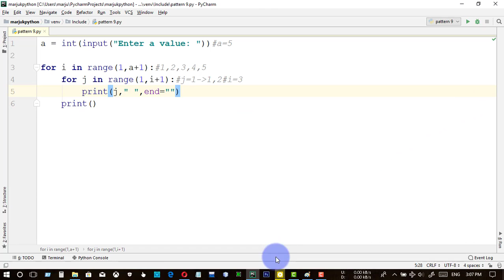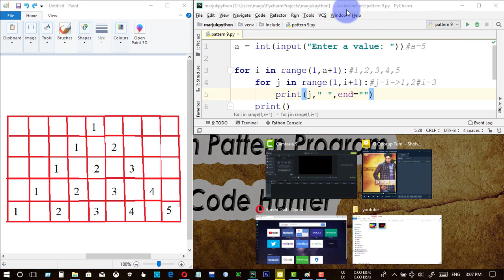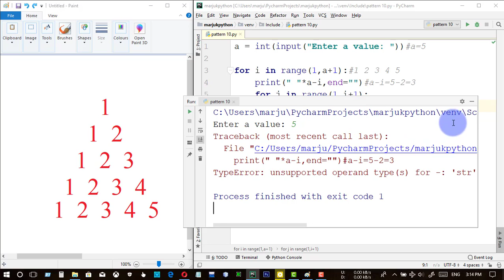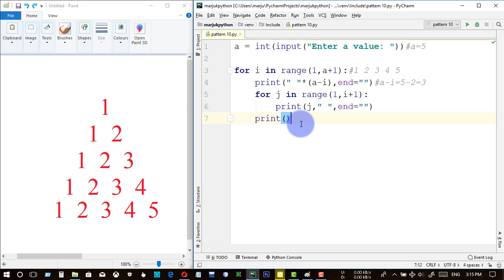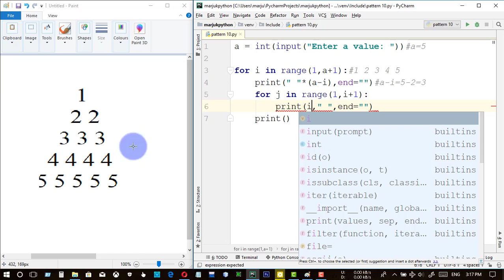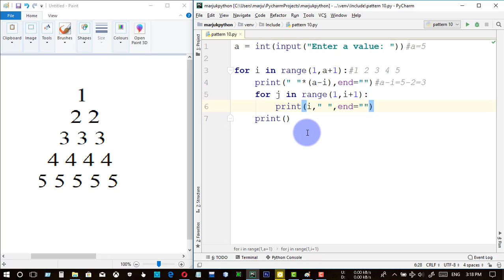Pyramid || Number Pattern || Python Pattern Program || Bangla (বাংলা)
In geometry, a pyramid is a polyhedron formed by connecting a polygonal base and a point, called the apex. Each base edge and apex form a triangle, called a lateral face. It is a conic solid with polygonal base. A pyramid with an n-sided base has n + 1 vertices, n + 1 faces, and 2n edges. All pyramids are self-dual.

A right pyramid has its apex directly above the centroid of its base. Nonright pyramids are called oblique pyramids. A regular pyramid has a regular polygon base and is usually implied to be a right pyramid.

When unspecified, a pyramid is usually assumed to be a regular square pyramid, like the physical pyramid structures. A triangle-based pyramid is more often called a tetrahedron.

Among oblique pyramids, like acute and obtuse triangles, a pyramid can be called acute if its apex is above the interior of the base and obtuse if its apex is above the exterior of the base. A right-angled pyramid has its apex above an edge or vertex of the base. In a tetrahedron these qualifiers change based on which face is considered the base.

Pyramids are a class of the prismatoids. Pyramids can be doubled into bipyramids by adding a second offset point on the other side of the base plane.